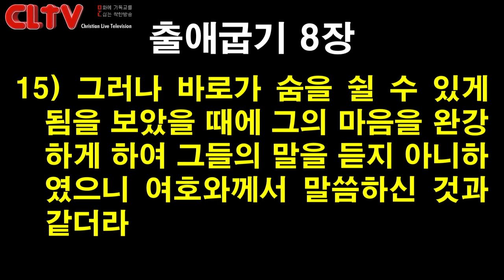CLTV 파워메시지ㅣ2021.4.18 주일설교ㅣ에덴교회(곽성덕 목사)ㅣ'모세와 바로의 협상'